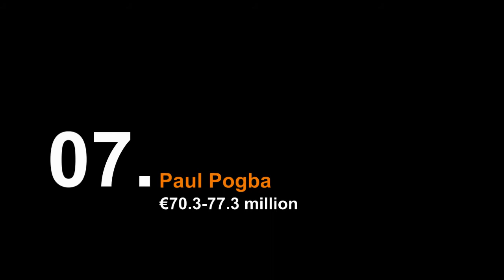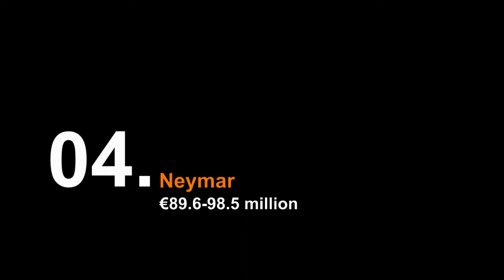Top 10 Most Valuable Footballers of 2015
10. James Rodriguez | €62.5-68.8 million

9. Alexis Sanchez | €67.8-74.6 million

8. Diego Costa | €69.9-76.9 million

7. Paul Pogba | €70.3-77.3 million

6. Raheem Sterling | €73.7-81 million

5. Sergio Aguero | €78.2-86 million

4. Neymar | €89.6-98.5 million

3. Cristiano Ronaldo | €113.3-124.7 million

2. Eden Hazard | €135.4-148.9 million

1. Lionel Messi | €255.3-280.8 million